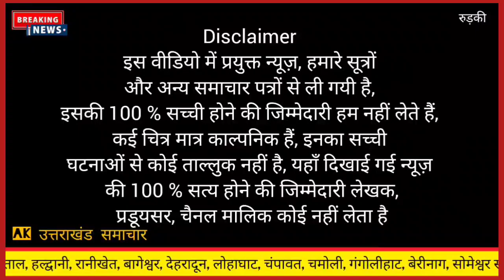उत्तराखंड : 102 साल की महिला जिंदा हुई, अंतिम संस्कार से पहले | Uttarakhand m marne ke bad jinda hui